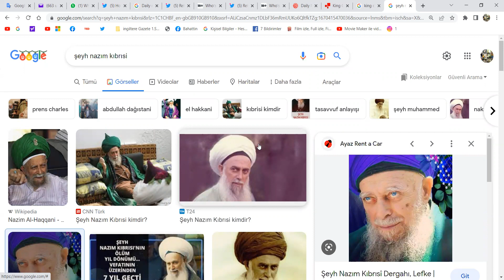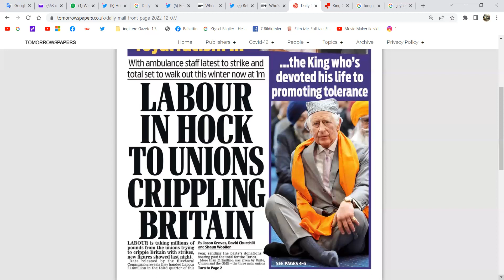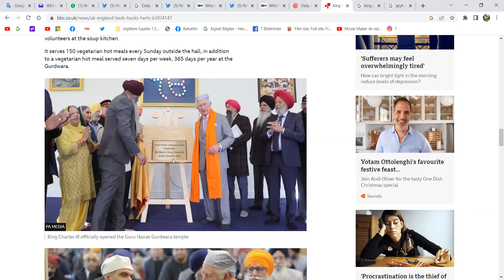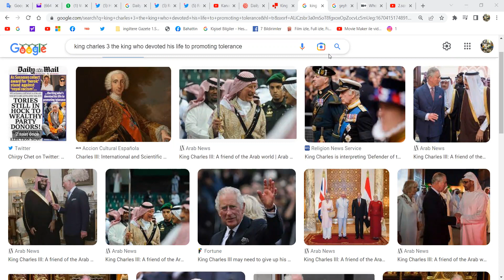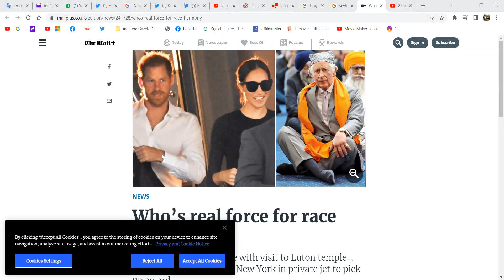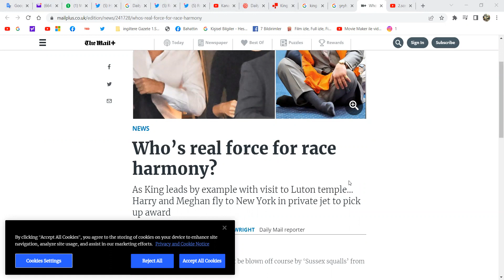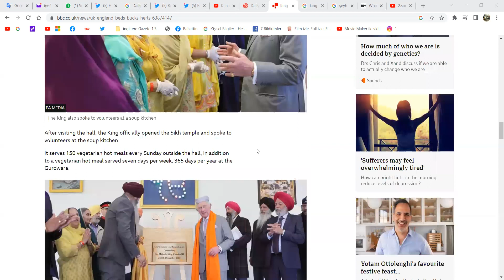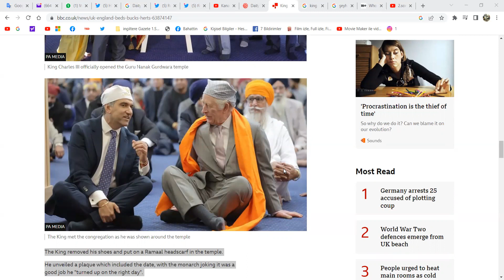Kral Charles, Sih mi, Hindu mu, Hristiyan mı, Müslüman mı, Ey Şeyh Nazım Kıbrısi!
Bahattin Çağdaş
Gazeteci/yazar